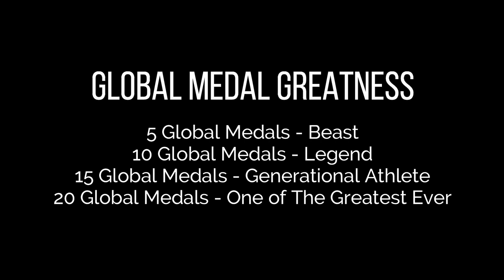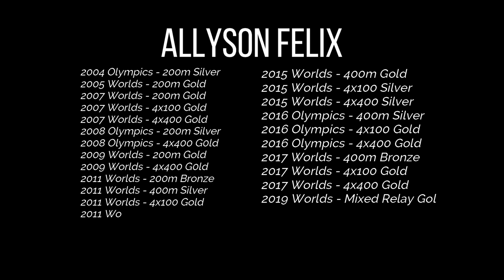Nobody Will EVER Beat This Record! || Allyson Felix Sets UNBREAKABLE Record in 2021!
This record really is insane...